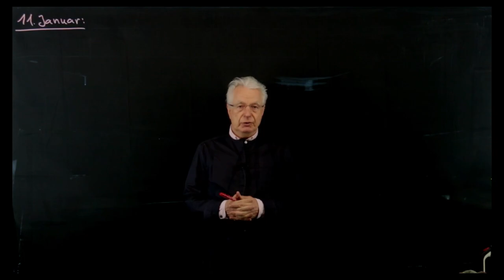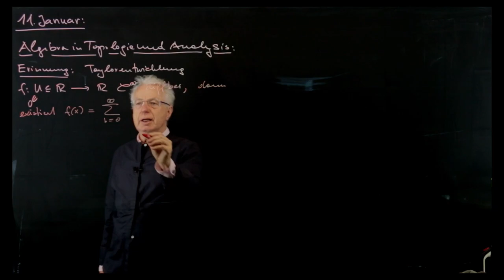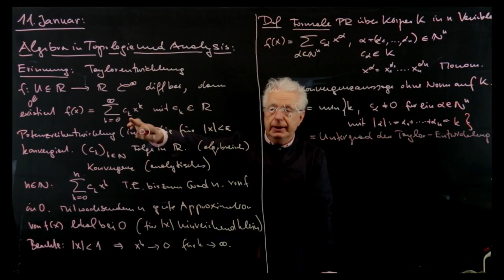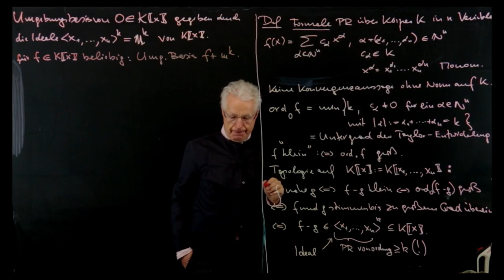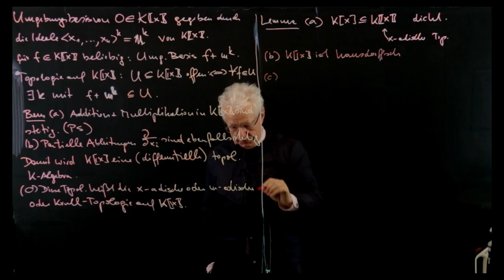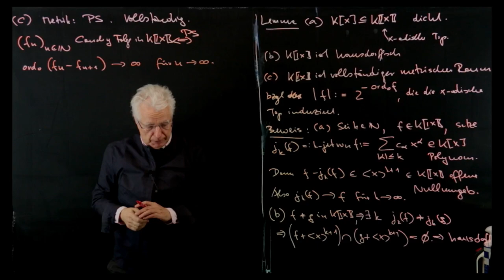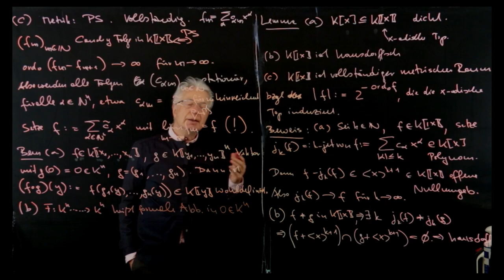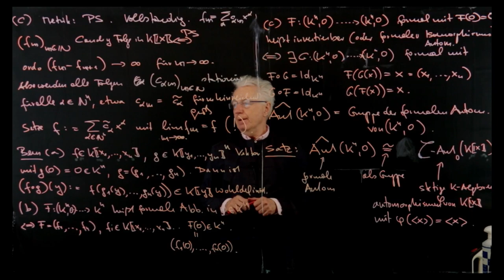Algebra 2 am 11.01.2022